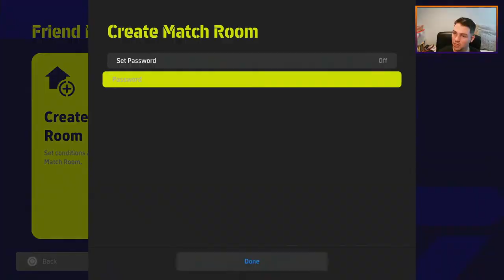eFootball 2023 | SUBSCRIBER SHOWDOWN RETURNS - EP 5